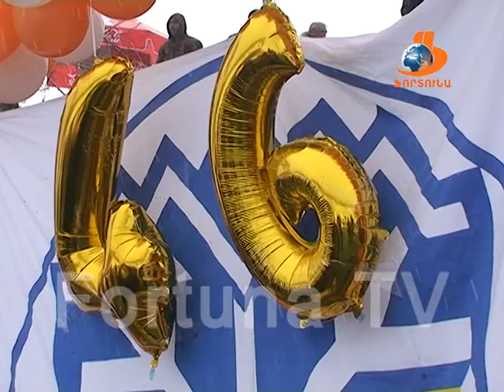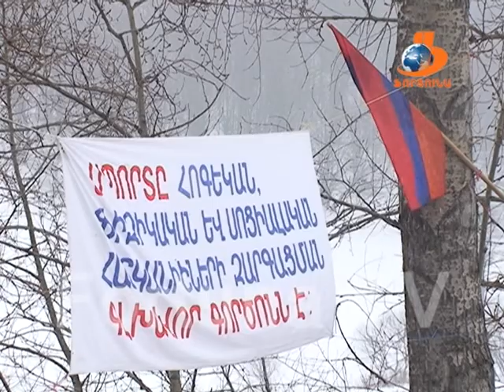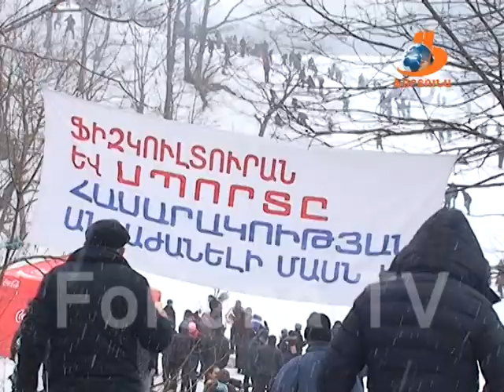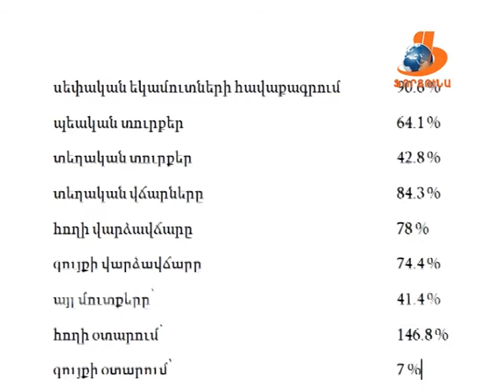Վանաձորյան օրեր Vanadzoryan orer 13.02.16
1-Լոռվա Ձմեռ 46-րդ մարզատոնահանդես
2- Խորհրդակցություն Վանաձորի քաղաքապետարանում
3- Վանաձորի զարգացման խորհրդի առաջին նիստը
4- Ցույց Վանաձորի առևտրականների մասնակցությամբ: Ո՞րն է նրանց պահանջը:
Մանրամասները՝ այս թողարման ընթացքում: